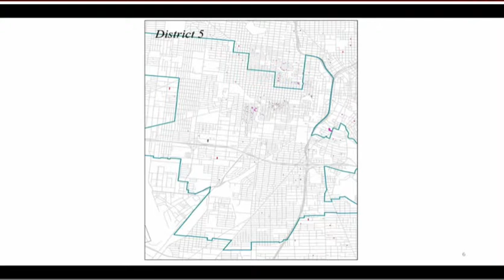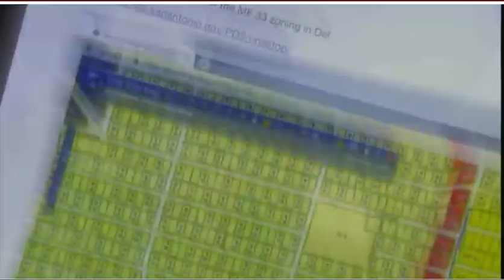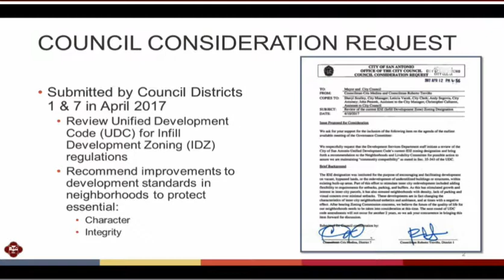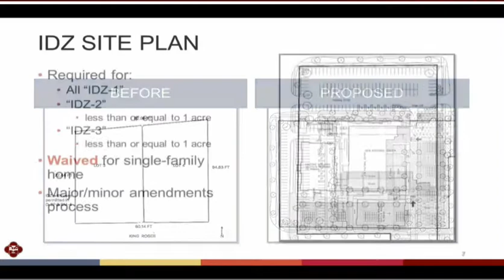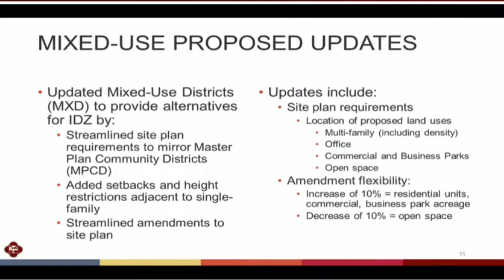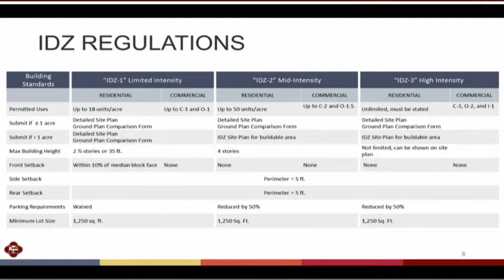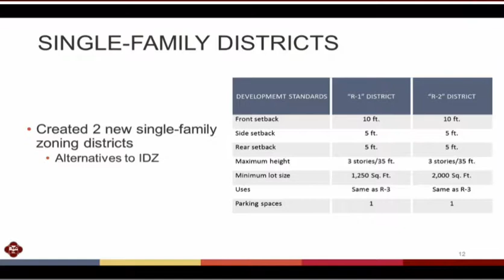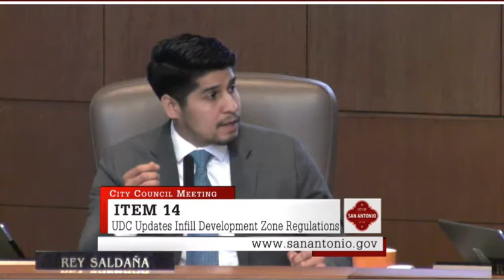Developers can no longer write their own rules on Infill developments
After more than a year of work by a task force, San Antonio City Council approved changes to infill development and zoning districts on Nov.15, helping temper neighborhood concerns over incompatible development in older residential neighborhoods.

The new residential zoning districts, R-1 and R-2, apply to small lots and only allow single-family homes, townhouses, cottages, and garden homes to be built on them. It also requires various setbacks, parking spaces and caps maximum height at 3 stories or 35 feet.

Neighborhood associations lined up to speak in support of the new zoning districts, along with new zoning measures that require developers to submit more detailed site plans if they want a zoning change for so-called "infill development," or projects built on vacant or abandoned lots.